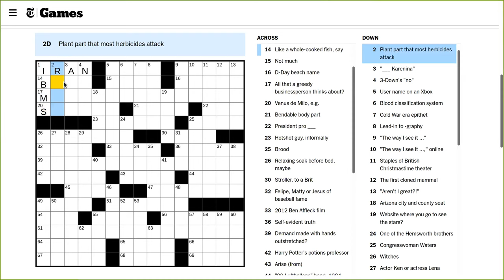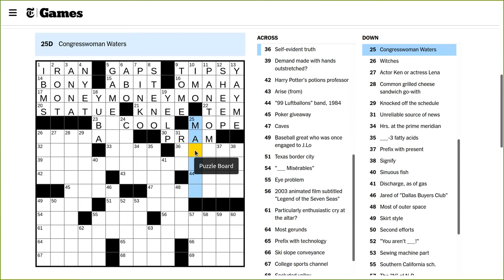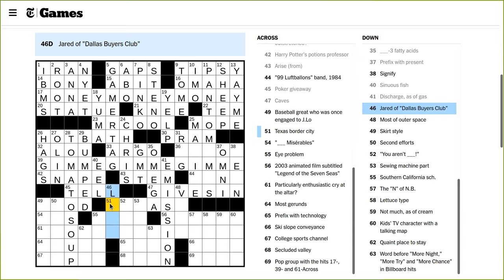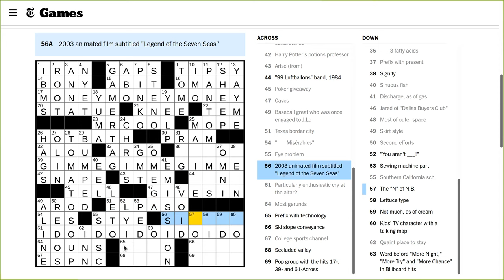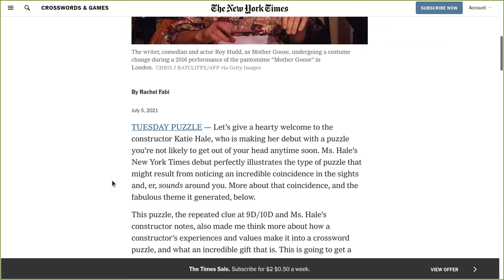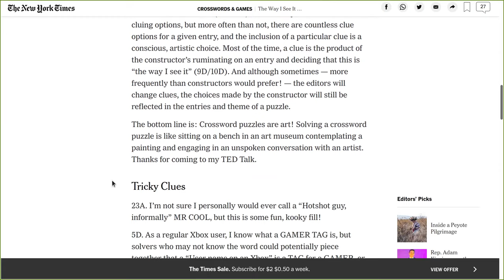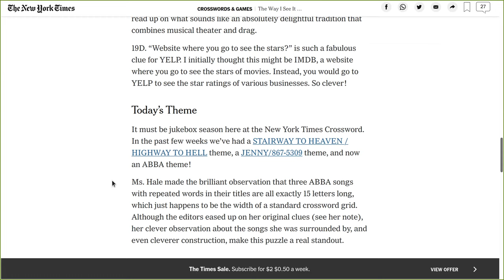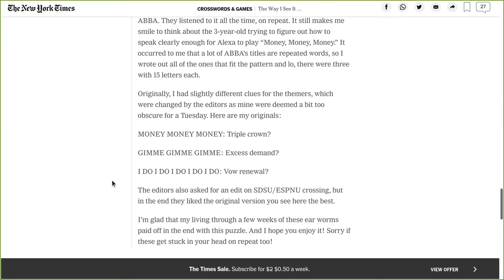NYT Crossword Solve Tuesday 2021-07-06